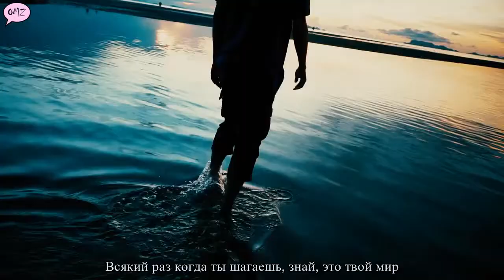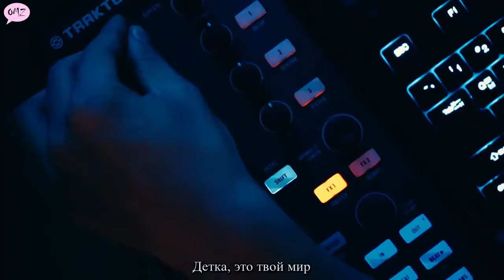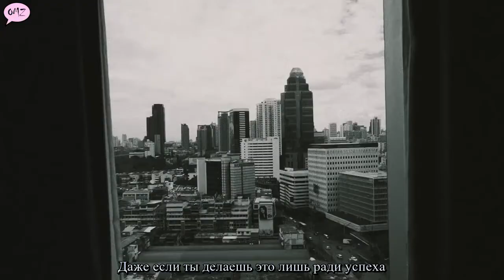The Quiett - Your World (рус. саб)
Перевод предоставлен: ✖ Outta My Zone ✖